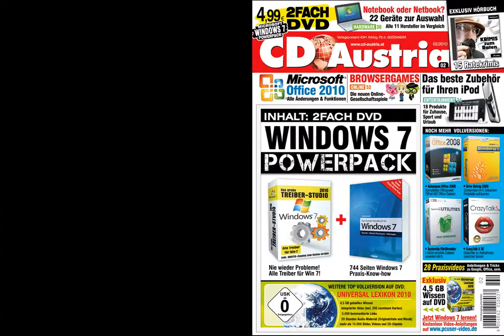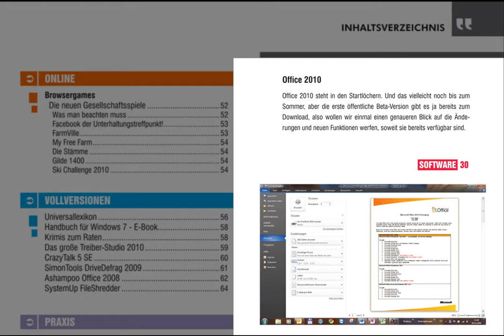CD Austria Ausgabe 2/10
Die neue Ausgabe der CD Austria kommt!